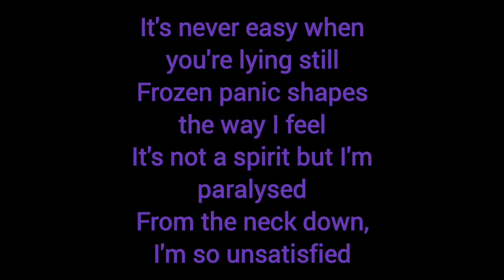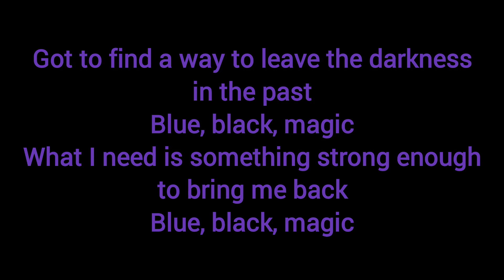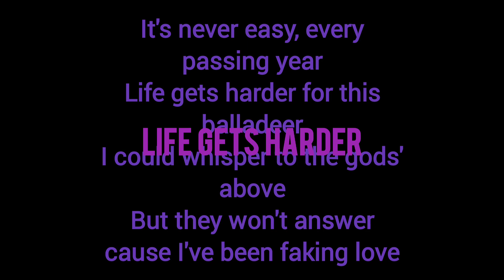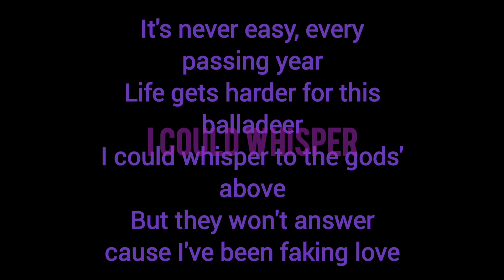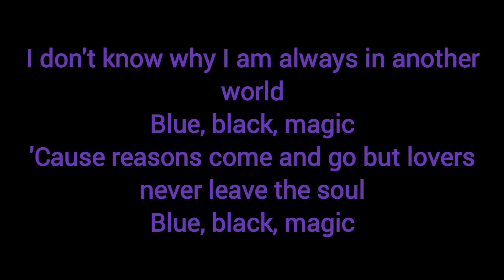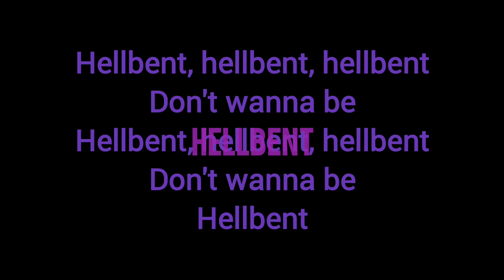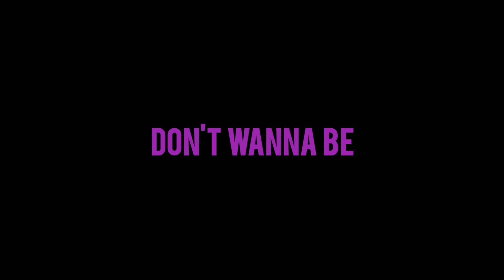Autoheart - Hellbent [KARAOKE/INSTRUMENTAL] (version with vocalizes)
Its a version of "Hellbent" karaoke with vocalizes on the background. Maybe someone will prefer this on more